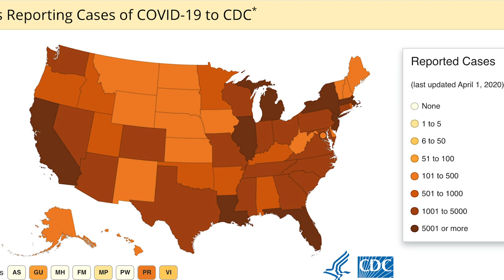First Army Commanding General and Command Sergeant Major speak to troops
First Army Commanding General and Command Sergeant Major speak to troops amid the COVID-19 Pandemic

Credit: Sgt. Aaron Berogan | Date Taken: 04/01/2020
First Army Commanding General Thomas S. James Jr. and Command Sergeant Major Todd Sims talk about their priorities in the current fight against COVID19: Ensuring the health of our force, protecting our nation, open and honest communication and a positive attitude.